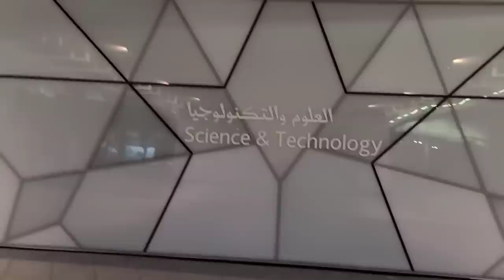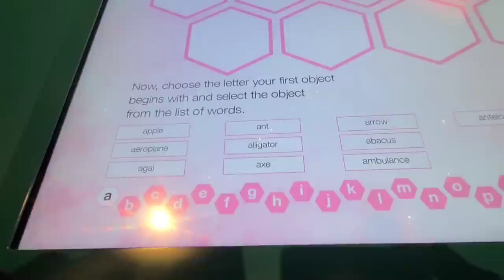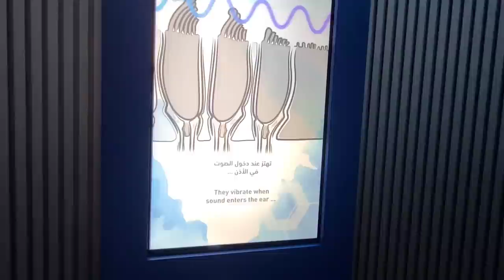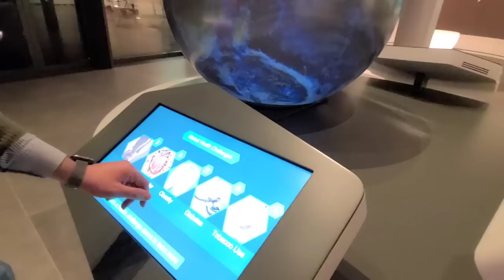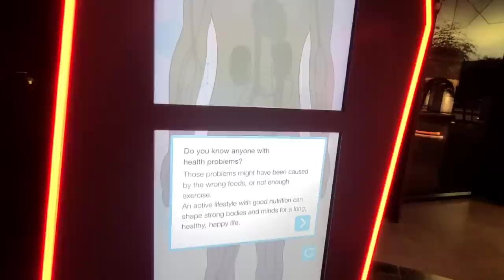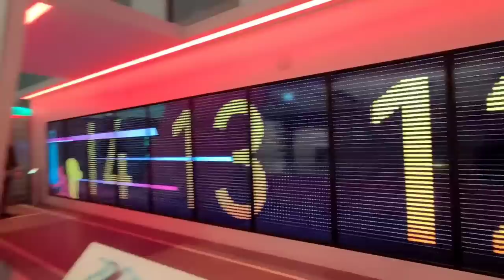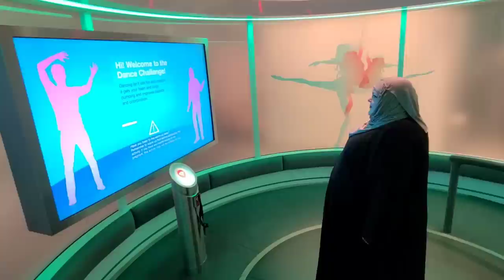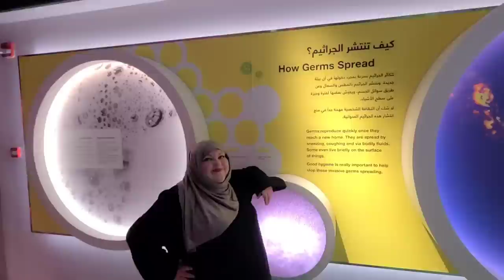COUPLE VLOG AT THE KUWAIT CULTURAL CENTER PART 1 زيارة المركز الثقافي الكويتي الجزء الأول